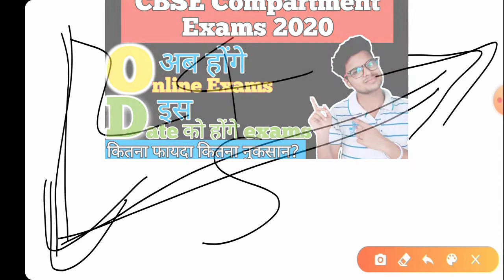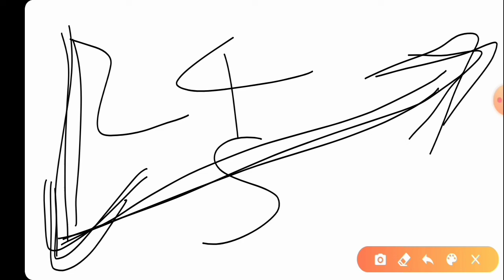CBSE ने Compartment Exams Declare कर दिए | cbse news updates | compartment exam date 2020